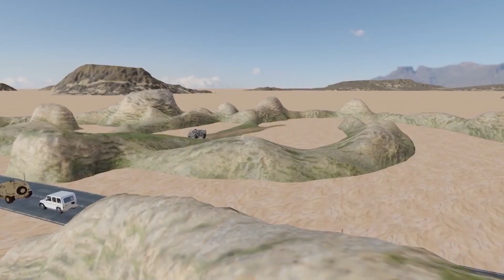GOAT MISSION PRIVIZ FINAL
this video is private